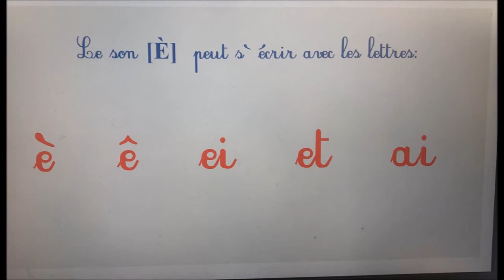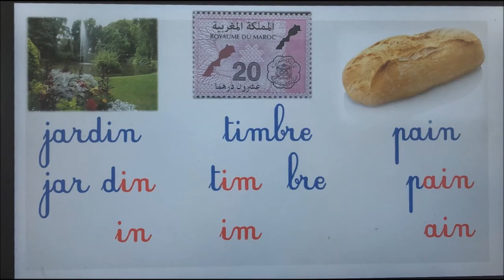Découverte des phonèmes "È" et "IN"/CP/Enseignante Charifa/EAD